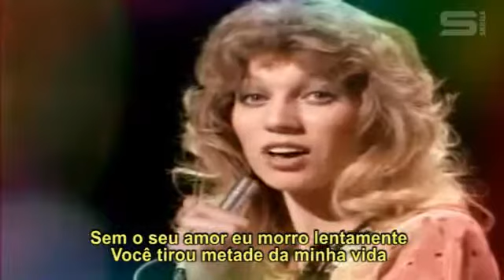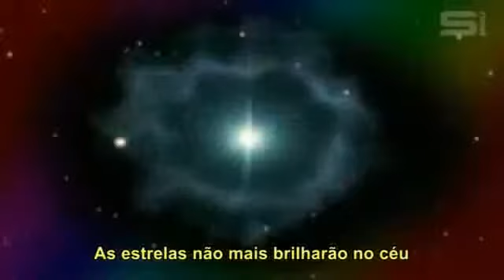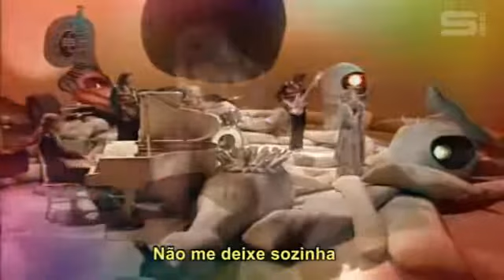Maggie MacNeal When You're Gone Legendadotradução português br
Fonte:Canal - SkillsVideosBr